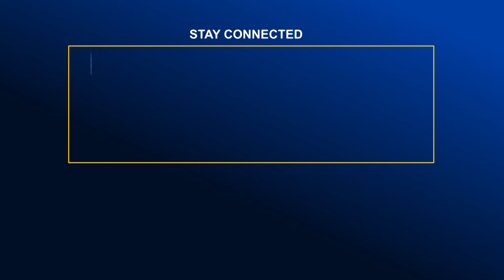মুক্তাগাছার সাবেক পৌর মেয়র ও উপজেলা আওয়ামী লীগ নেতা গ্রেফতার | Bangla News | Update news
মুক্তাগাছার সাবেক পৌর মেয়র ও উপজেলা আওয়ামী লীগ নেতা গ্রেফতার | Bangla News | Update news | Global TV News